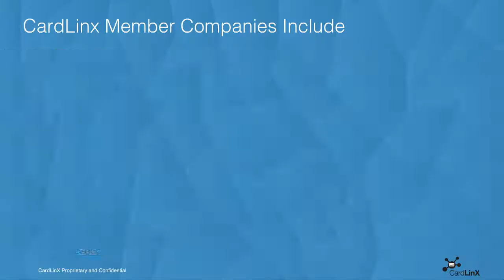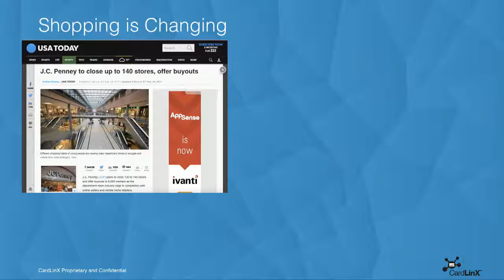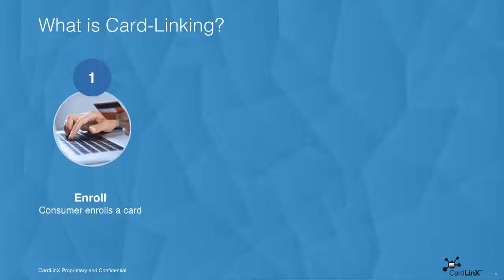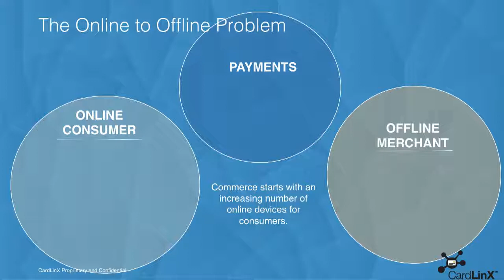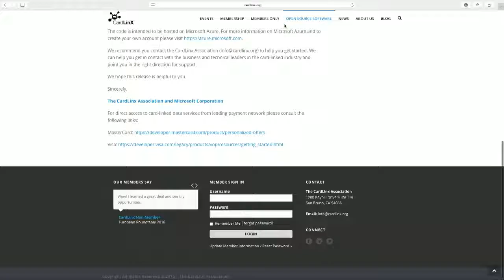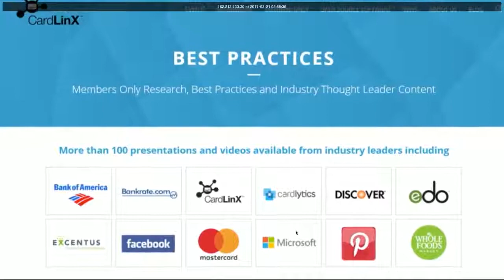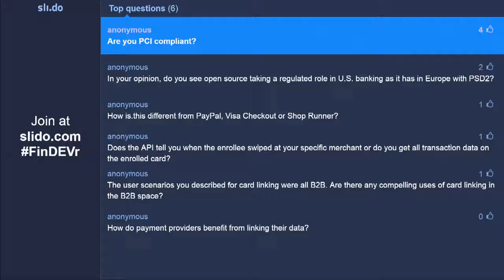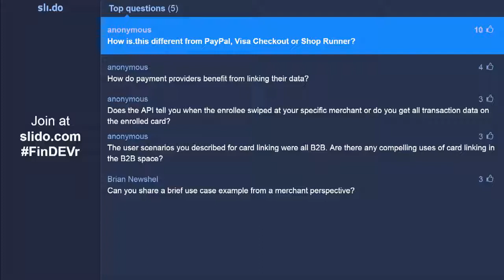FinDEVr NY 2017 / CardLinx Association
CardLinx Association demoed at FinDEVr New York in 2017.

The mission of the non-profit CardLinx Association is to increase interoperability and promote the growth of online-to-offline commerce and card-linking. On behalf of its members, the Association fosters cross-industry collaboration, develops industry services and institutes common standards to minimize and eliminate friction in online-to-offline commerce and card-linking. CardLinx organizes a series of executive level forums to present industry leading innovations and facilitate new strategic partnerships.